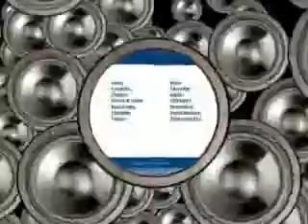rakCha Web Directory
rakCha is a Premium web directory of carefully selected web resources.